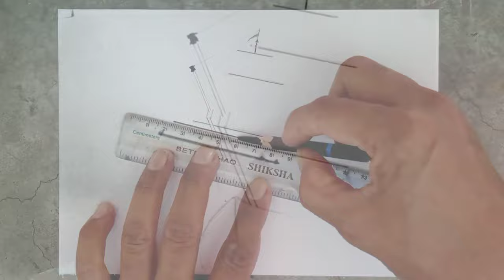Pencil drawing landscape of a ship amid stormy waves .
Materials: - cotton, medium and soft charcoal pencil, eraser,scale  and paper stump.

In this drawing video, a ship stranded and floating in stormy waves has been drawn using pencil in easy steps and with minimal supplies.

❤️❤️ 🙏  आप मेरी ड्राइंग खरीदना चाहते हैं तो टिप्पणी करके बताये
❤️❤️🙏 If you want to buy my drawing then tell me by commenting..❤️❤️🙏.
🙏❤️❤️ कृपया मेरे channel की membership  के लिए join बटन पर क्लिक करे।

pencil drawing of a ship crashing against the sea waves.
समुद्र की लहरों से टकराते जहाज़ का पेंसिल चित्रण !
Landscape drawing with pencil  landscape drawing tutorial,landscape drawing with watercolor  landscape drawing with oil pastel
Pencil drawing, pencil drawing scenery
Winter hut draw  winter trees drawing
Landscape drawing with pencil colour,landscape drawing pencil sketch portrait Landscape drawing pencil shading
portrait sketch
pencil portrait
portrait drawing artists
pencil portrait artists
pencil sketch artist near me
drawing portraits from photos
portrait drawing online
portrait to draw
3d drawing
3d girl drawing by pencil
shorts video
pencil art
pencil drawing portraits
How to draw a beautiful landscape by pencil,
How to draw a winter hut scenery by pencil,
How to draw winter mountain landscape by pencil easy ways,
How to draw winter season by pencil easy,
How to draw snowfall landscape with pencil easy ways,
How to draw angles trees with pencil step by step,
How to draw realistic mountains with pencil,
How to draw trees by pencil easy ways,
How to draw scenery by pencil step by step,
Pencil drawing landscape scenery easy steps,
Pencil drawing winter season landscape easy steps,
Love birds scenery drawing,
How to draw angles trees by pencil easy,
Pencil sketch art of landscape scenery,
How to draw clouds by pencil easy,
Waterfall landscape scenery drawing by pencil,
How to draw landscape by watercolor,
How to draw landscape scenery by pastel,
Landscape scenery painting by acrylic paint,
Bob ross paintings drawing easy,
Bob ross style landscape drawing step by step,all season landscape of bob ross,
Pencil practice on paper landscape easy,
Landscape drawing beautiful easy,
Landscape scenery drawing shading,
Step by step drawing the easy ways,
How to draw a waterfall landscape easy ways,
How to draw winter mountain landscape easy ways,
How to draw bob ross style landscape,
How to draw a scenery easy ways,
How to draw snowfall mountain scenery easy ways,
How to draw winter nature view by pencil,
How to draw with pencil step by step,
Landscape drawing by charcoal pencil,
Snowfall mountain landscape drawing,
Winter landscape drawing by charcoal,
Winter landscape drawing tutorial easy,
Winter season mountain landscape drawing,
landscape scenery drawing easy ways,
Pencil drawing in the landscape easy,
European landscape drawing easy ways,
Nature landscape drawing easy ways,
Trees plants landscape scenery drawing,
Landscape portrait drawing painting easy,
Drawing portrait with pencil easy steps,
Nature drawing sketch drawing,
Charcoal pencil landscape scenery beautiful,
How to draw a nature by pencil easy ways,
How to draw landscape scenery easy steps,
Bob ross landscape drawing painting,
How to draw an easy scenery by pencil.
How to draw nature scenery easy ways,
How to draw a landscape scenery,
How to draw a scenery easy ways by pencil,
How to draw mountain scenery easy
How to draw trees plants landscape,
How to draw a landscape for beginners,
How to draw a scenery of beautiful nature,
How to draw nature by pencil,